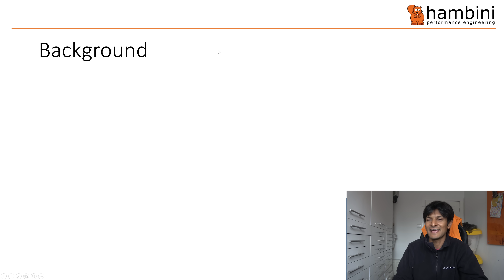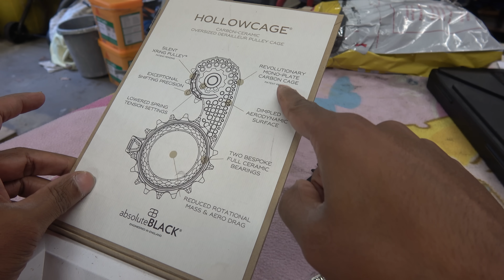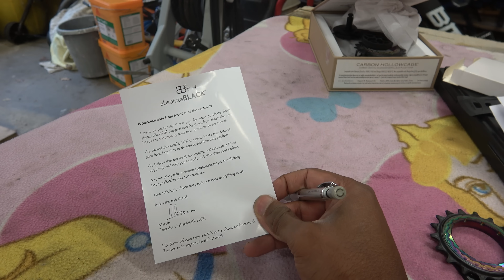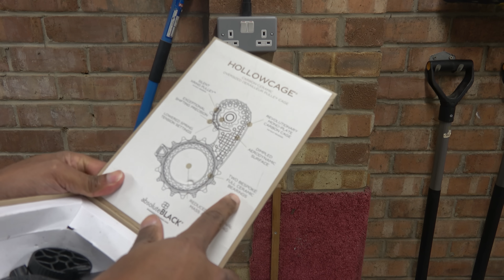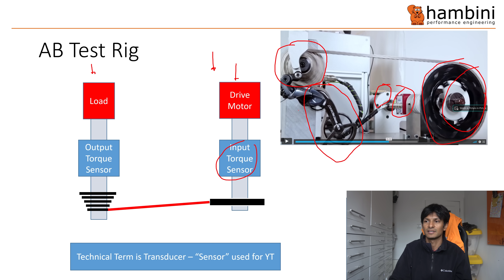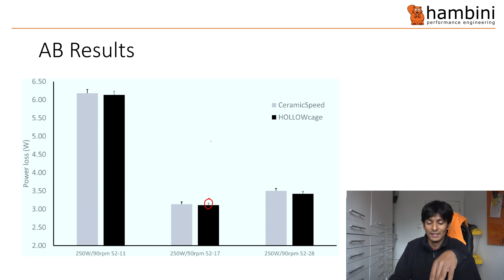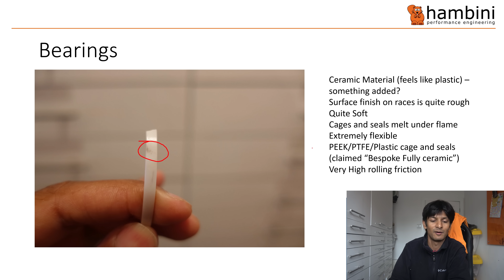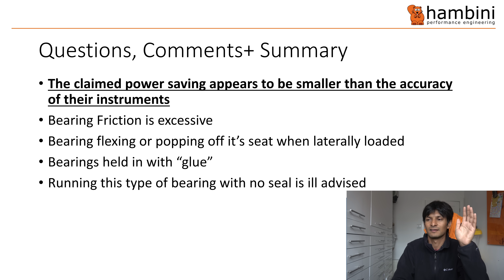AbsoluteBlack $700 OSPW: An Engineering Reaming Hollowcage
This is the Absolute Black Hollowcage Review

Key Points.

1. AB claim the bearings do not spin freely because they were designed that way. The analysis shows the fit is poor, the bearing is extremely flexible
2. AB claim their bearings are fully ceramic. In tribology, that would be considered to be a full complement bearing, typically one that is devoid of a cage. These bearings contain a significant amount of plastic
3. From their own videos and analysis AB has used a torque transducer that measures to +/- 0.66W (+/-0.015Nm @ 44.53Rad/s) to claim their OSPW is 0.132W superior to that of Ceramicspeed
4. Their bearings are very soft for a ceramic bearing, they scratch easily
5. The bearings are extremely flexible and lack any rigidity, this is a combination of excessive clearance and a weak cage
6. Sale price to the trade is approximately €230
7. AB Graphenlube does not appear to have a Safety Datasheet.

I cannot emphasise how important point 3 is, the product is marketed and sold on it's wattage savings.

for clarification, the torque distribution mentioned is towards the centre of the bike frame. technically it's a torque vector. end loads (torque) are prohibited with torque sensors but a power meter will generally have this capability built in.